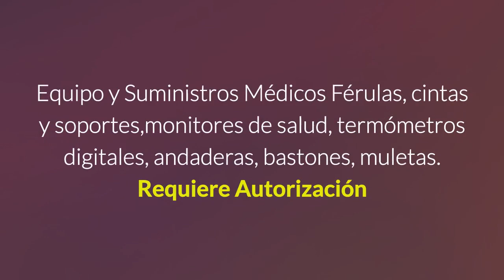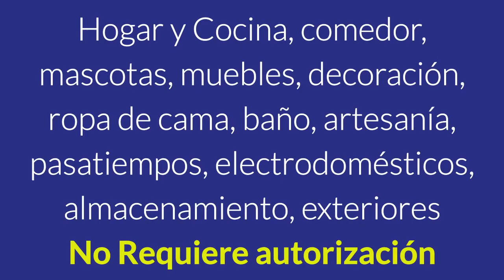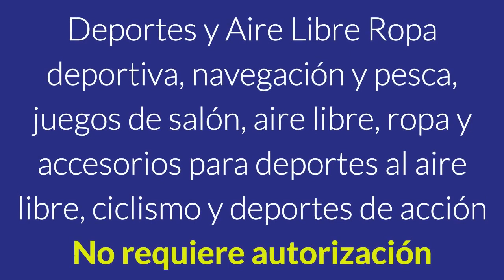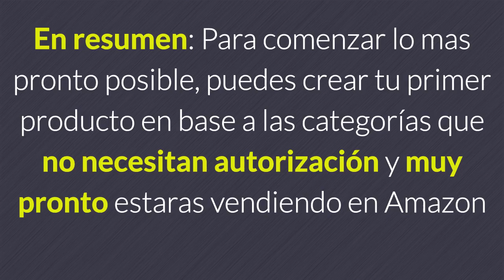Cuales Son Las Categorías Que Necesitan Autorización Para Vender En Amazon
Conoce las categorías que necesitan Autorización para vender en Amazon.

¿Qué Puedo Vender En Amazon?
Actualmente existen más de 10 categorías disponibles para las cuales no se requiere de autorización previa.

Visita mi Blog y encontraras mas informacion de como vender en Amazon